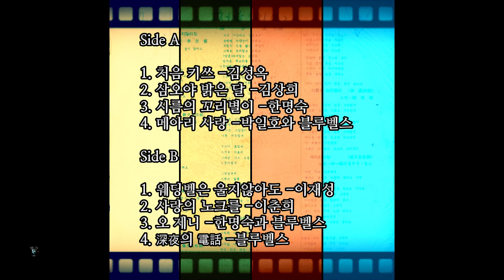삼오야 밝은달 1961 김상희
김상희씨 데뷰곡으로 1979년 들고양이 임종임 목소리로 리메이크한 버전이 세간에 많이 알려졌습니다

삼돌이가 부는 저 소리
신이 나서 부는 저 소리
삼오야 밝은 둥그런 달이
둥실둥실 둥실 떠오면
설레는 마음 아가씨 마음
울렁울렁 울렁거려요
아아아 아아아 달아 달아
밝은 달아 삼오야